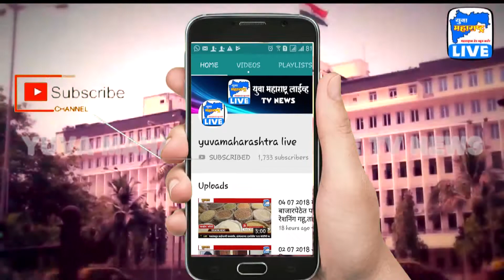सांगलीत आई वडील, बहिणीची धारदार शस्त्राने हत्या | Yuva Maharashtra Live